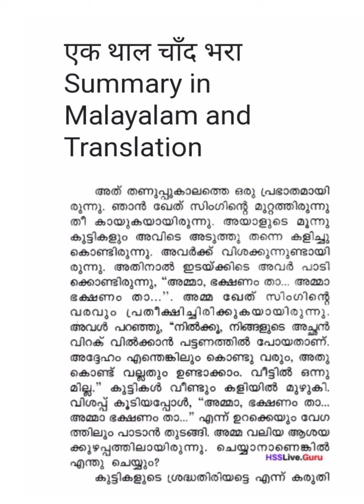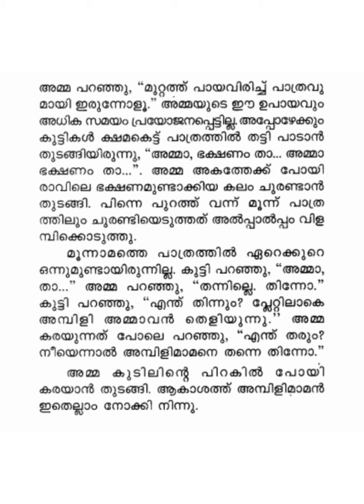Class 10 Hindi Unit 3 Chapter 3 एक थाल चाँद भरा summary in malayalam